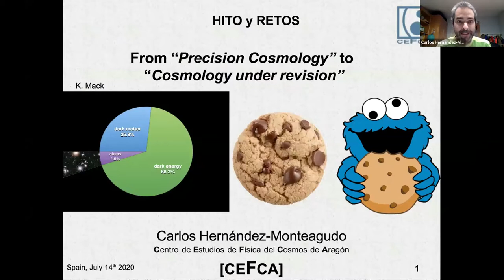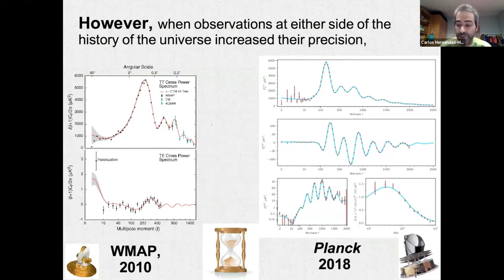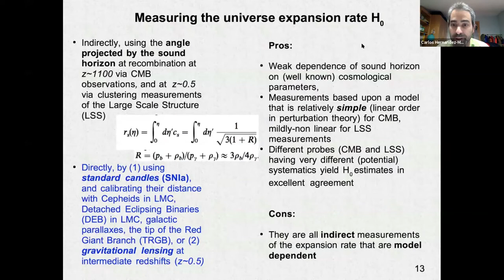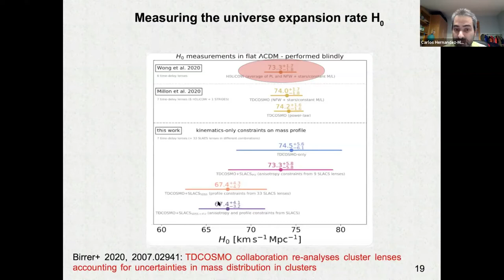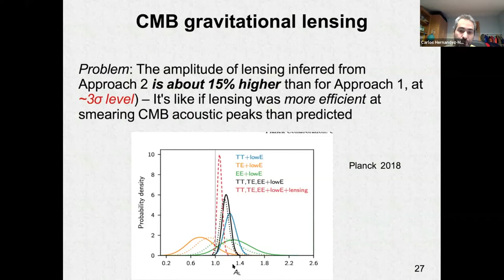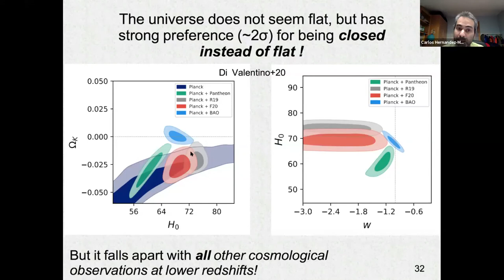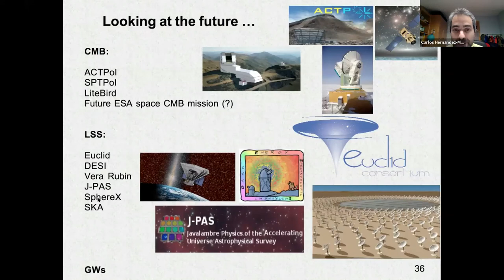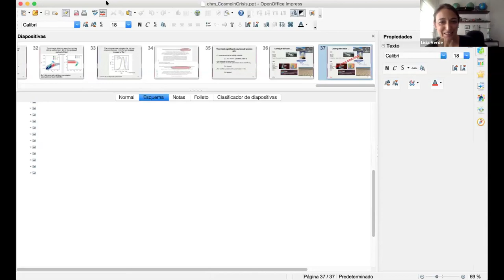RC2020 - HR3: From Precision Cosmology to Cosmology under revision - Carlos Hernández-Monteagudo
Charla de Carlos Hernández-Monteagudo en la XIV.0 Reunión Científica de la Sociedad Española de Astronomía, celebrada de manera virtual del 13 al 15 de julio de 2020